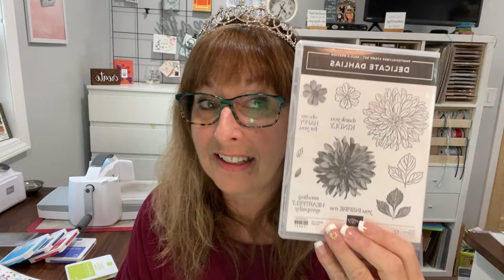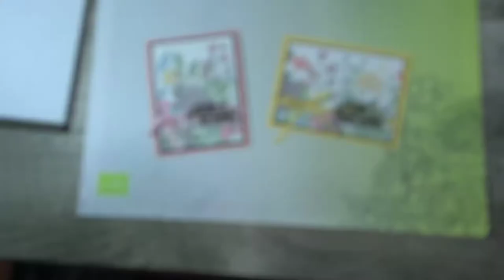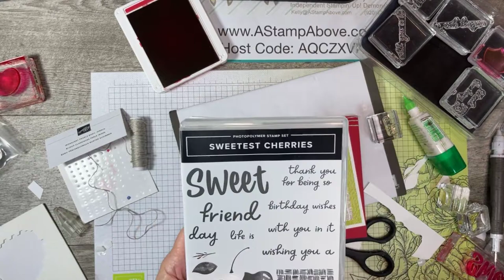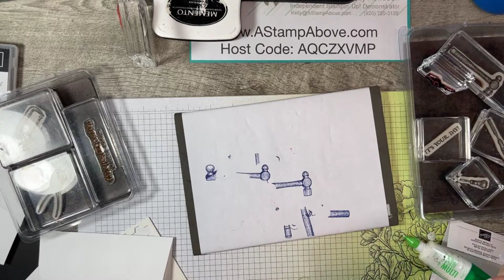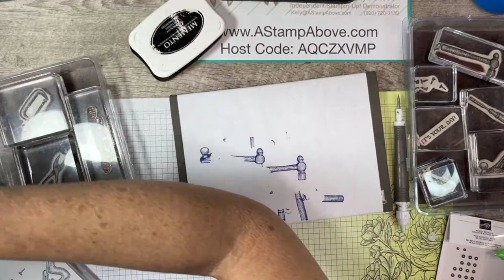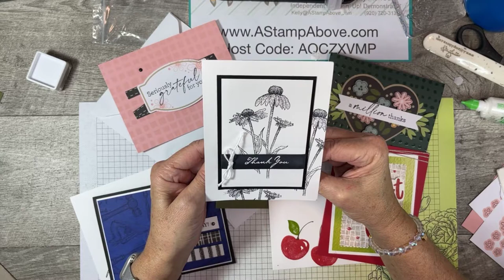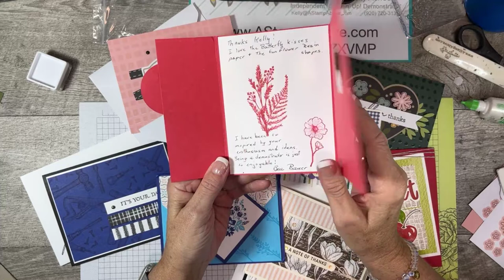Facebook Live Replay 5.29.22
Check out the A MILLION THANKS KIT, a SWEETEST CHERRIES card and a man card made with the new VINTAGE TOOL stamp set!